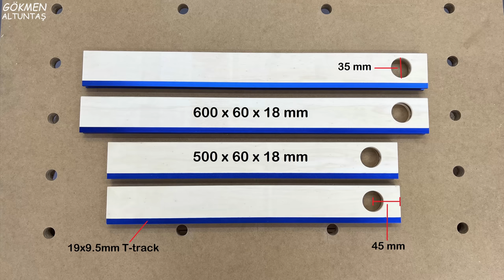Great Woodworking Tools in Action to Make a Router Template Guide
Hello friends, in this video i'll be making a router template guide with some of my new woodworking tools. You can find the measurements at the end of the video.

1- Chamfer Plane
2- Weiko Quick Clamps
3- T - Track
4- MFT Table Clamp
5- T Ruler
6- Small Square